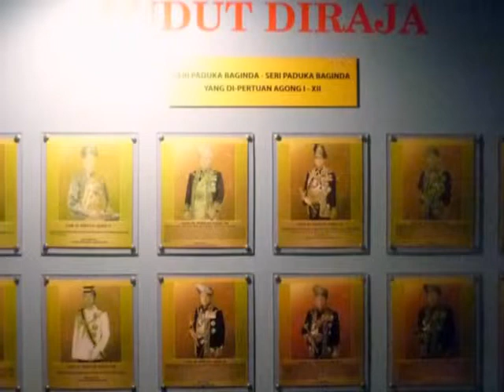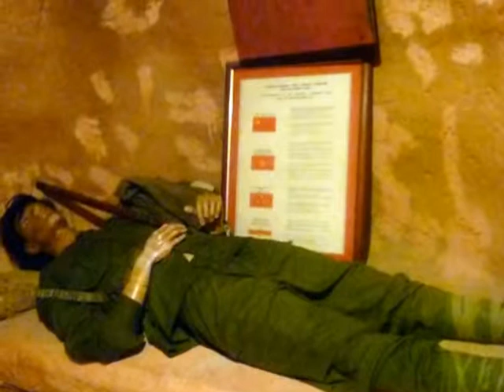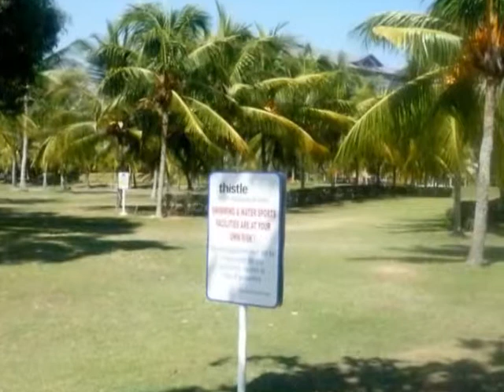2010新,馬(7)波德申歷史時光走廊。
遊覽景點:波德申歷史時光走廊。
1,【歷史時光走廊】，娓娓道來馬來西亞一路以來的歷史故事，【馬共地下坑道】，這是馬來西亞共產黨執政時所遺留下的古蹟，內有休息室、醫療室、儲藏室，續往【樹上吊橋】，也可以隨意拍照留念喔！晚餐後前往有馬來西亞黃金海岸之稱的海濱渡假區～波特申，沿途可欣賞綿長的黃金沙灘...